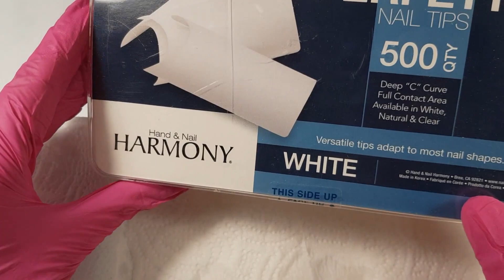Επιμηκυνση γρηγορα και ευκολα/ χτιζουμε με πλαστικα τιπς/ κολλαμε το πλαστικο τιπσακι του γαλλικου